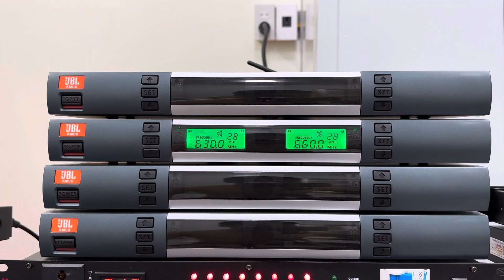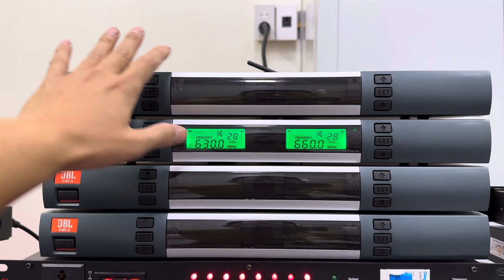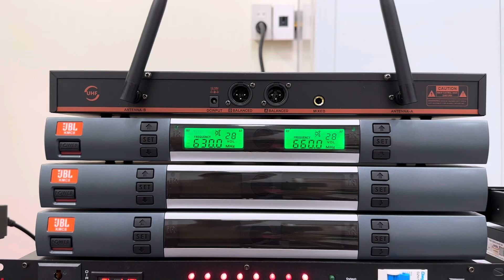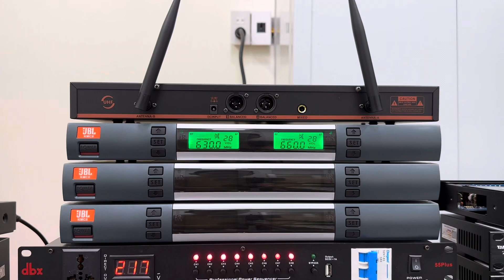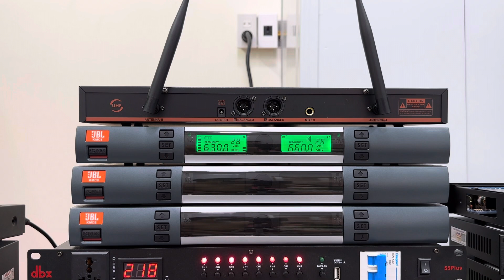Thanh Lý Mic C8 Phiên Bản Cao Cấp, Tiếng Dầy, Nhẹ. LH 0984896899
Thanh Lý Mic C8 Phiên Bản Cao Cấp, Tiếng Nhẹ, Dầy tiếng. LH 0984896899